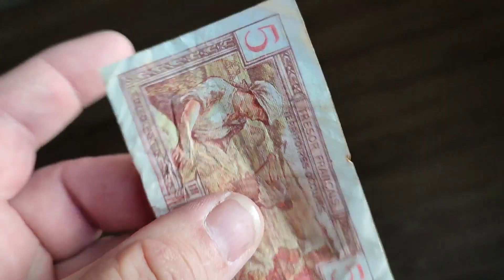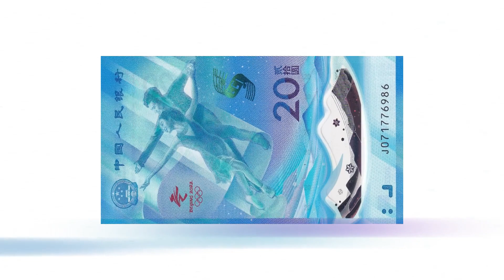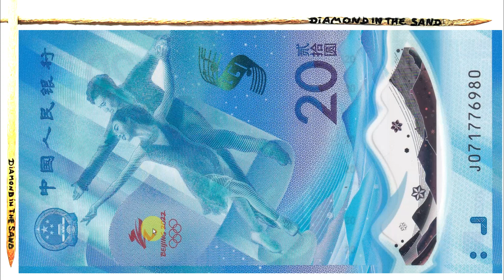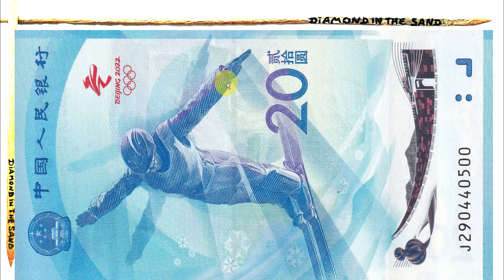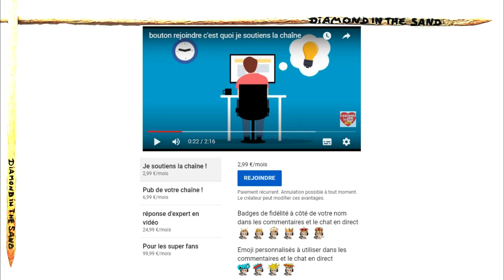billet du mois collection billet du monde china bills collection bills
dans cette vidéo le billet du mois : le plus acheter, le + Vendu !